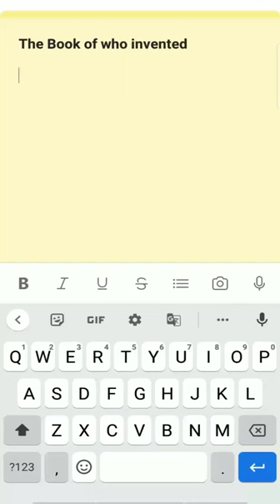who invented cellular phone